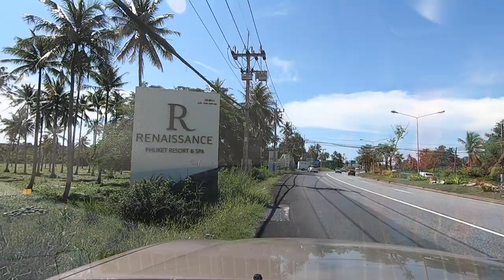Way to maiklaow beach ทางเข้าหาดไม้ขาว ภูเก็ต Thailand